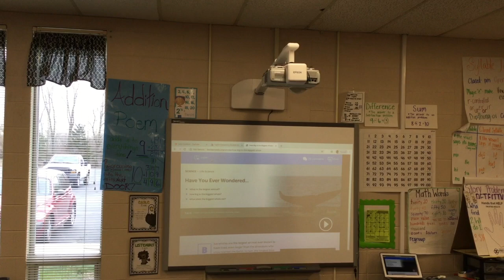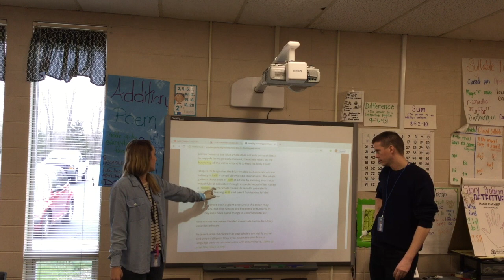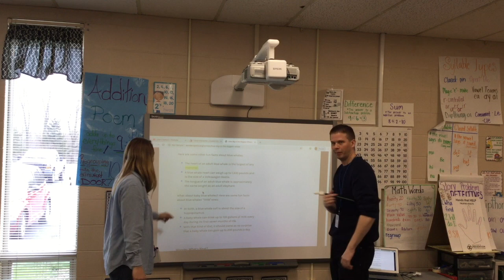Wonderopolis- Whale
This video is about Wonderopolis- Whale